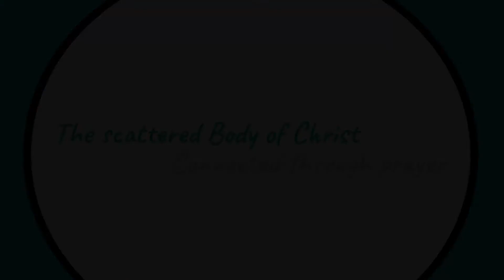Preschool Praise Thursday February 4th 2021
The story of  Bartimaeus